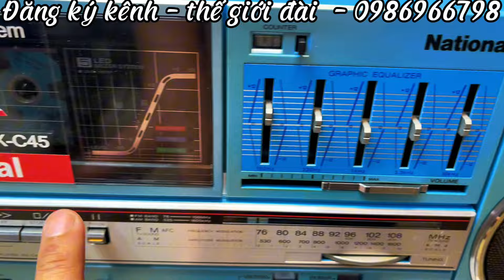(Đã bán)NATIONAL RX - C45| MỚI NGUYÊN HỘP XỐP - HÀNG SƯU TẦM